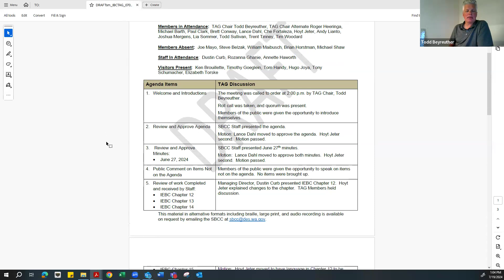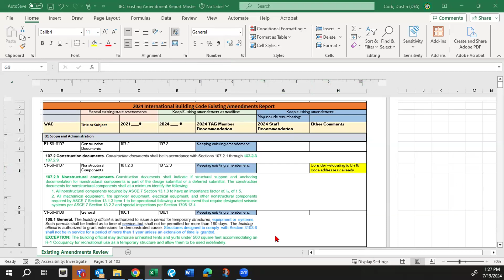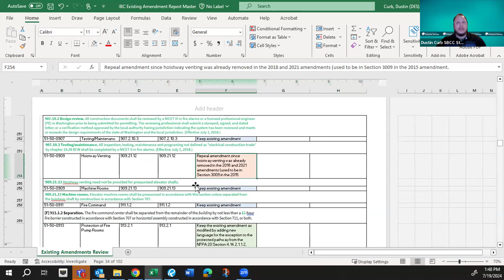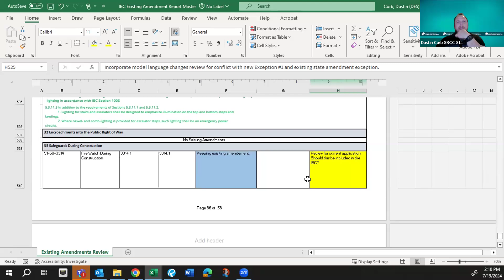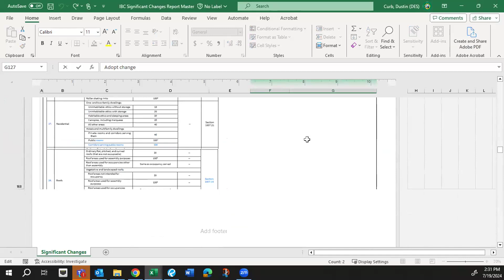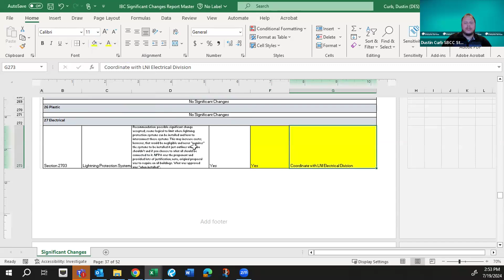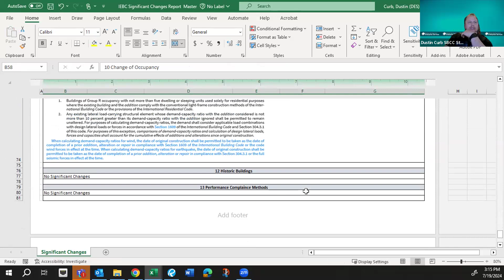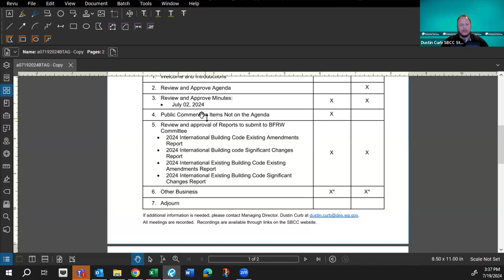SBCC IBC/IEBC TAG Meeting - July 19, 2024